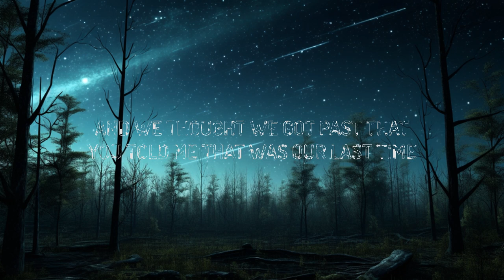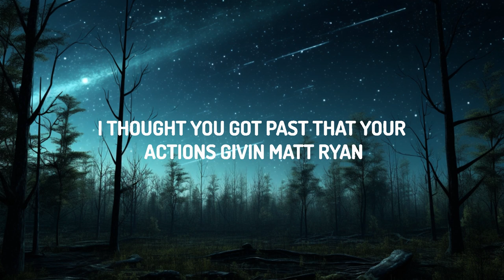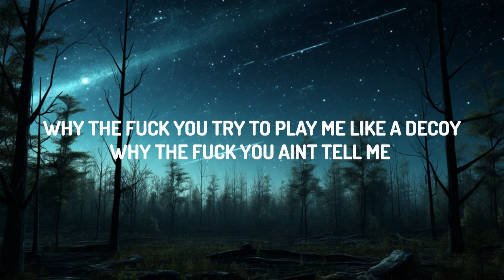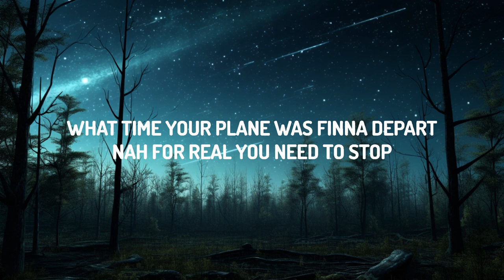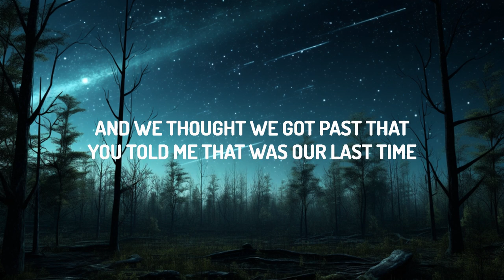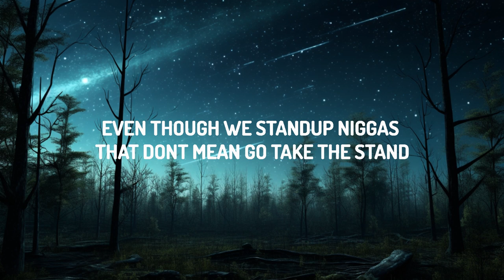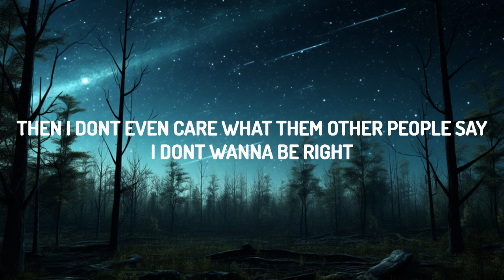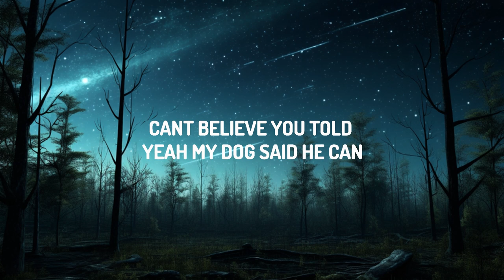Rylo Rodriguez - Equal Dirt (Lyrics) | 30mins with Chilling music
(Lyrics):
Whole month straight, I was gettin' high, you had left me at my lowest
I wasn't ready for no kid then, happy that you got abortion
You doin' makeup on the same ho I was sneakin' on you with
I'm dappin' up the same nigga you was creepin' on me with
And we thought we got past that
You told me that was our last time
I thought you got past that, your actions givin' Matt Ryan
I seen you got a new man and a lil' one on the way too
I remember not havin' no car, but for you, I'm on the way through
Hate that happened to you
I shed a tear when they said your nigga killed you, so many memories
I go to our Facebook just to look at our old messages
I was out in Houston, I went to readin' our old texts
I'm not bein' insecure, I just know that wasn't your brother
You the first lady I ever took serious and I'm far from bein' a buster
I'm not a fool, go tie your shoes, we not a couple
Goin' in your purse, you fucked around and dropped a rubber
"Who this for?" 'Cause you my bitch and we be fuckin' raw, every time
"Bitch, who this for?"
Like, bitch, stop playin' before I, never mind
If lovin' you is wrong, I don't wanna be right
If bein' right means bein' without you, I'd rather live a wrong doin' life
Rylo, she gon' leave you if you go back broke today
Long as I got you by my side, then they can talk 'bout what they wanna
Then I don't even care what them other people say
I remember them and now I'm solo, hit his ho, now they ain't friends
And Lil Kevin gone for so long, he went to trial, but they ain't win
She gotta pull up on me, long live Trouble, I ain't stayin' nowhere
I don't give a fuck where we at, Ben Simmons, I ain't playin' nowhere
Can't believe you told, yeah, my dog said he can
Even though we stand-up niggas, that don't mean go take the stand
New two-door coupe, sledgehammer, crushed diamonds
Got the driver waitin' for ya at baggage claim when you fly in
I'm doin' this rap shit here for us, for all us
You a reflection of me, so whatever you do, they gon' blame me for it
You ain't dirty fake, piss on your nuts when you report
Fully auto, he died in a shootout even though he started it
"Rylo ain't go no motion, he flexin' Baby money like P artist"
Why the fuck you try to play me like a decoy?
Why the fuck you ain't tell me what time your plane was finna depart?
Nah, for real, you need to stop it, yeah, I'on't like bein' toxic
Ryl